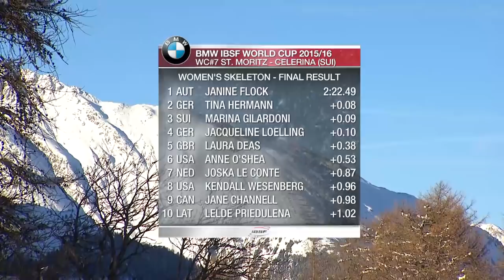Flock rediscovers the bright side of the moon | IBSF Official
Skeleton pilot Janine Flock of Austria takes the European Championship title and her second World Cup victory. Last season’s overall World Cup winner and the 2014 European Champion pushed German pilot Tina Hermann (0.08 seconds behind) into second place. Marina Gilardoni of Switzerland secured third place and bronze medal in the European Championships on her home track (0.09 seconds behind).